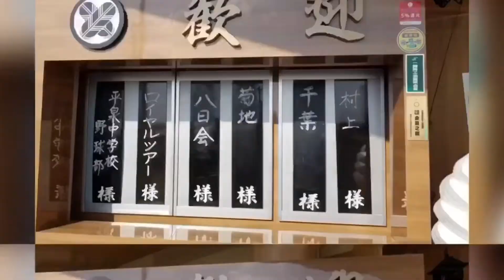アメリカンコミュニティ 厳美渓ツーリング